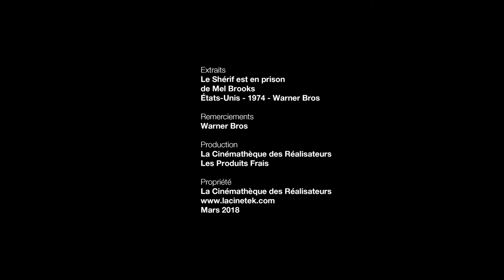Gérard Krawczyk à propos de "Le Shérif est en prison" de Mel Brooks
Gérard Krawczyk a choisi 50 films pour LaCinetek, découvrez-les sur le